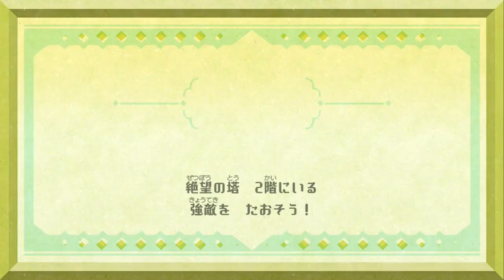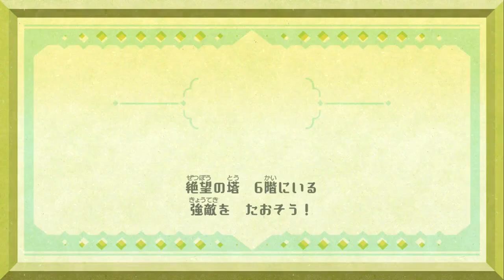【Miitopia】全ての知識を 集結させよ 絶望の塔 #33【実況】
switch版ミートピア　これにて一応完結とします。

また、撮りたい題材などがあったらとるかもしれません。
長い長い実況になりましたが、やっぱり自分のキャラだけで戦うゲームは大好きです。

バージョン２とかに完全リメイクとかで
出て欲しいですね。

その時には、使い回しは　なしで！！